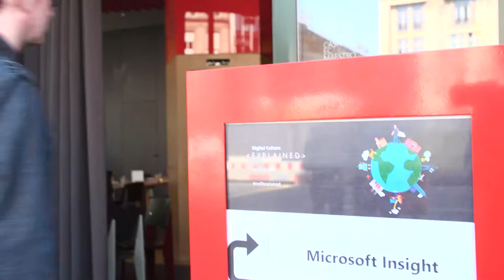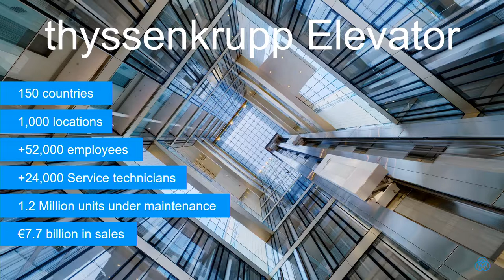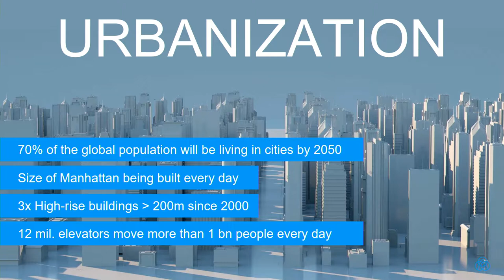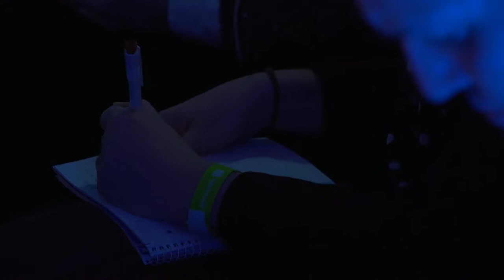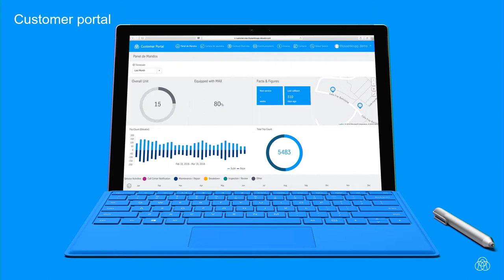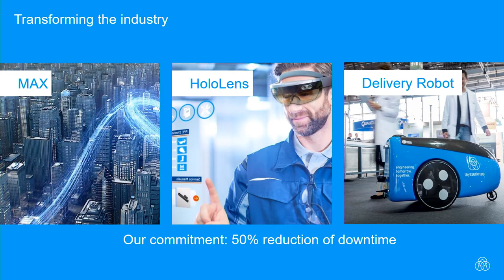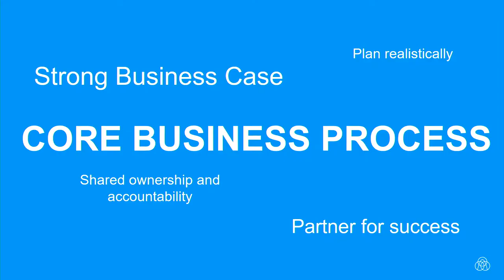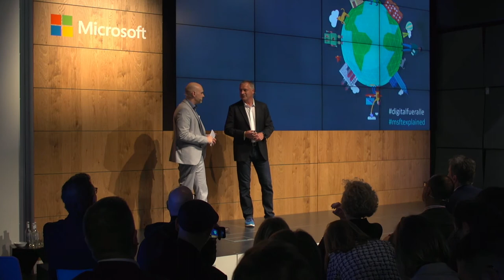Andreas Schierenbeck - EXPLAINED Konferenz 10.04.2018 - Microsoft Berlin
"Wie man eine ganze Branche transformiert – das Geheimnis erfolgreicher Digitalisierung." Andreas Schierenbeck, CEO von thyssenkrupp Elevator, hat am 10. April 2018 im Rahmen der fünften EXPLAINED bei Microsoft Berlin einen Vortrag zu diesem Thema gehalten.